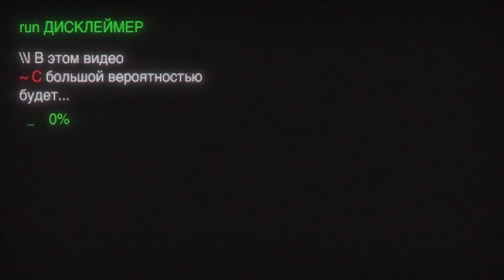Почему неуверенность — это круто? Про опыт и способности. Позиция исследователя стаканчая​ 047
🤘 Ребзики, я запустил новый канал Just Punk It
Я устал от популярной лжи, обещающей изменить вашу жизнь к лучшему уже с понедельника, от диванных фейк-гуру и самопровозглашенных лидеров мнений. Так что я создал Just Punk It!

Неуверенность  — естественная, нормальная и здоровая позиция взрослого человека, а люди, которые знают всё наперед — самые скучные люди в мире 🙃

Единственное, на что мы действительно можем опираться в своей жизни — это на то, что мы ничего не знаем 🤷‍♀️ Тот, кто находится в позиции исследователя, всегда будет прогрессировать. Поэтому прими свою неуверенность и используй ее для движения вперед.

00:00 - Тизер
00:11 - Быстрое введение в тему
00:45 - О теме видео
01:26 - Моя позиция, взгляд по факту
02:18 - Неуверенность у успешных людей, разность целей
03:21 - Личное наблюдение, чем отличаются люди
05:02 - Про общение с людьми на патроне
06:34 - Что классного в неуверенности
08:03 - Как нужно жить и как нужно делать
10:01 - Люди, которые все знают

Выпуски доступны для прослушивания в виде подкастов:
Apple Podcast

Поддерживайте свободный контент и оставляйте вопросы в комментариях.